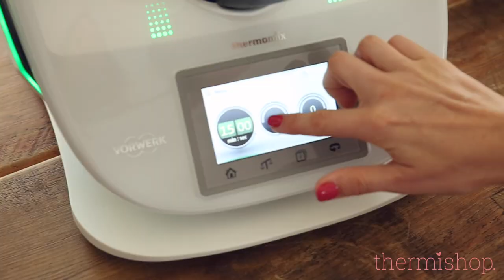Thermi Servebowl Bundle | Sophia's Kitchen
Have you ever wanted to prepare food ahead of time and keep it hot or cold for longer? The Thermi Servebowls are the answer to all of your temperature needs! They are made from high quality double-walled stainless steel which helps to insulate your lovely meals for longer.

F I L M
Video and edit by Rebecca Munroe